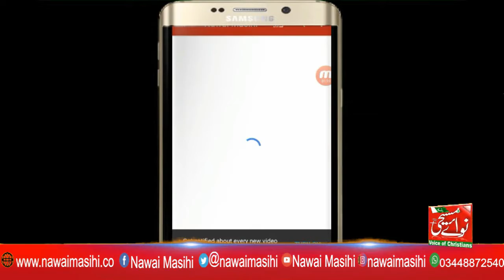Roman Catholic Diocese of Islamabad Rawalpindi Brigade Commander Tehsil Murree, Plantation | News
Brigade Commander Tehsil Koh Murree Brigadier Kalam visited Catholic communities
As part of Caritas Pakistan's campaign to plant one million more trees, on 4th August 2022, Caritas Pakistan (Islamabad Rawalpindi) organized a tree planting activity at Catholic Church Pindi Point Murree. His Excellency Archbishop Dr. Joseph Arshad, Rev. Father Asif John, The Chief Guest Brigadier Kalam, Station Commander Murree Pak Army, along with his wife Smt.

On his arrival, His Excellency Archbishop Dr. Joseph Arshad welcomed the priestly community of the Diocese and future priests (Major Seminarians) Presentation Sisters, Mary Jesus and Mary Sisters, along with distinguished officers of the Pakistan Army. Briefly told about

➜ Social Leader Tanveer Gulzar's (USA) Special message on the completion of 9 years of Nawai Masihi